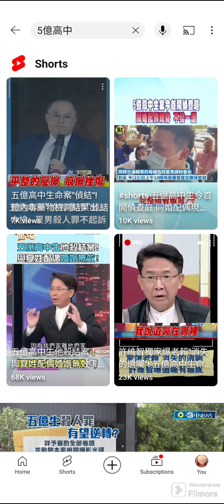千億賴謀殺案：夏主謀的操控